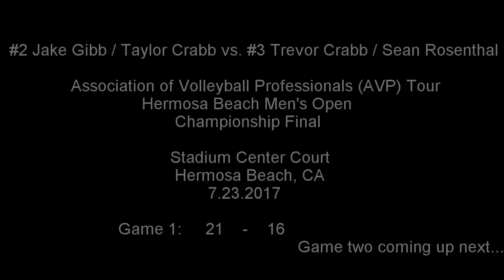Gibb/Crabb vs. Crabb/Rosenthal, 2017 Hermosa Beach Open Men's Championship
#2 Jake Gibb & Taylor Crabb vs. #3 Trevor Crabb & Sean Rosenthal in Hermosa Beach, CA on July 23, 2017. This was a rematch from the winner’s bracket match the previous day. This men’s match was the championship final, match number forty-five for the Association of Volleyball Professionals (A.V.P.). Match took place on stadium center court. SPOILER ALERT: IF YOU DO NOT WANT TO KNOW THE OUTCOME OF THIS MATCH, DO NOT READ THE NEXT LINE IN THE DESCRIPTION. Championship was won by Gibb & Crabb 21-16, 17-21, 15-11 in 1:13. All A.V.P. Hermosa Open matches took place north of Hermosa Pier in Hermosa Beach, CA. Filmed and edited by Dave Earnest. For the best high definition experience while viewing, change your video settings to 720p @ 30fps & enjoy!